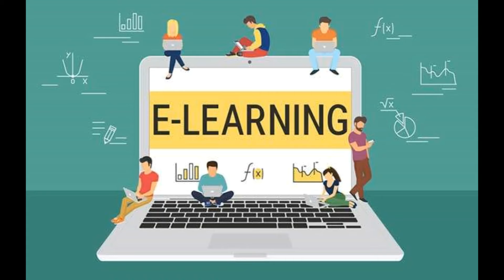If you see these warning sings,in a online course run!!!